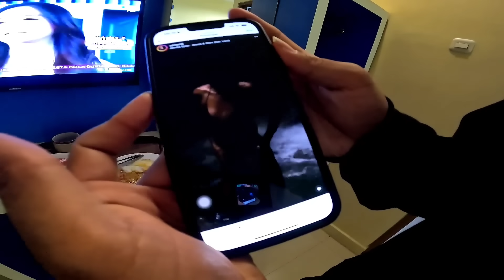MORNING RIDE MOGE NINJA H2 DIKAWAL POLISI‼️ZX10R, DUCATI, R6, R1M